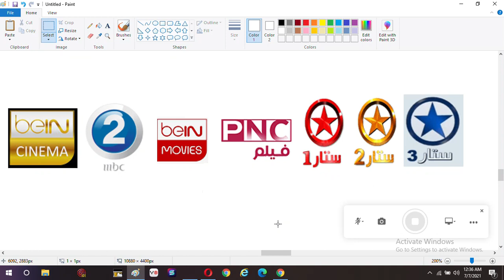Arabic Movie Channels Satellite - Arabsat 5C and Nilesat 201